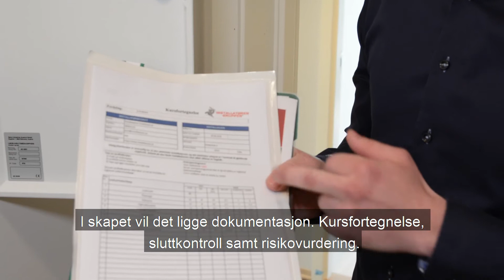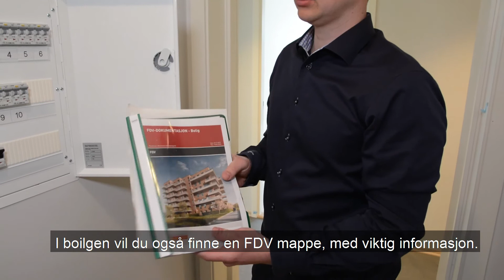Innføring i sikringsskapet.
Andreas Kristensen Nilsen fra Installatøren Fredrikstad gir deg en innføring i hvordan sikringsskapet fungerer. Filmen er spilt inn på Hovinenga.